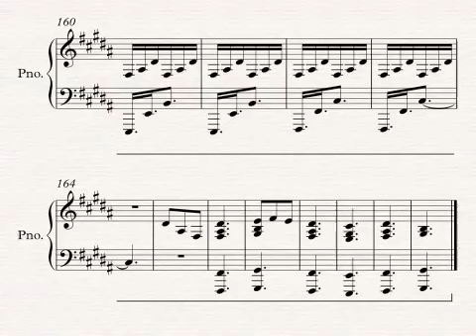Back & forth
A piece for solo (lonely) piano.